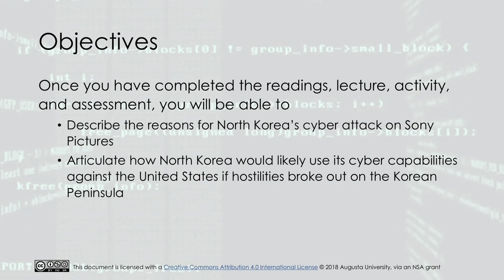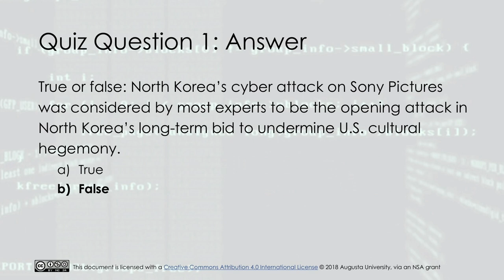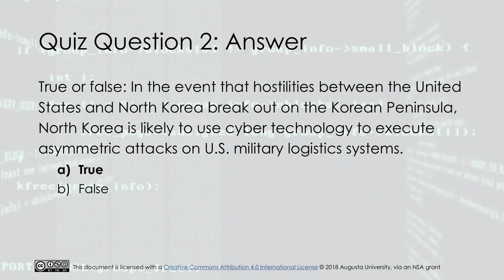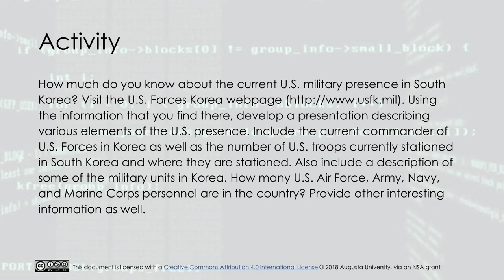North Korean Cyber Operations Background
This lecture is one of three modules in the lecture set “The Global Cyber Threat Environment” that focuses on North Korea’s cyber threat. This lecture focuses on North Korea's cyber strategy.

This video was developed in 2018 by Augusta University through a grant funded by the National Security Agency (NSA).